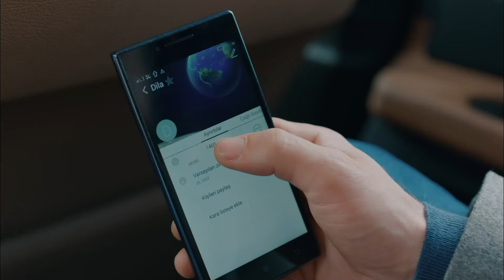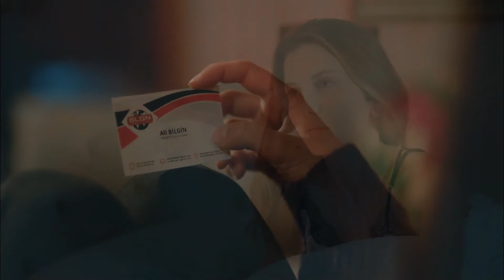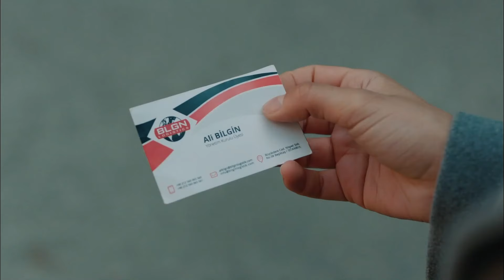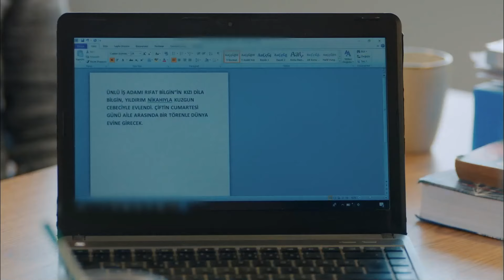Onu Çekiyorsan Tetiğine De Basacaksın - Kuzgun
Kuzgun ve Dila aynı evde yaşayacak. - SIKMAZSAN ADAM DEĞİLSİN

Oyuncu Kadrosu:
Kuzgun: Barış Arduç
Dila: Burcu Biricik
Ferman: Onur Saylak
Neşe: Tülay Günal
Güneş: Nilperi Şahinkaya
Derviş: Settar Tanrıöğen
Meryem: Hatice Aslan
Rıfat: Levent Ülgen
Ali: Aytek Şayan
Kartal: Caner Şahin
Kumru: Ahsen Eroğlu
Şeref: Erdal Küçükkömürcü
Şermin: İpek Erdem
Seda: Derya Beşerler

Yapım: Ay Yapım
Yapımcı: Kerem Çatay - Pelin Diştaş
Yönetmen: Bahadır İnce
Senaryo: Burcu Görgün Toptaş - Özlem Yılmaz